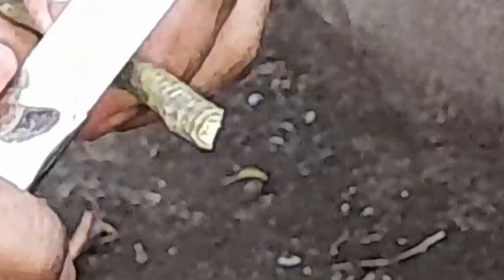Como ingertar tu arbolito de Aguacates forma sencilla y eficaz